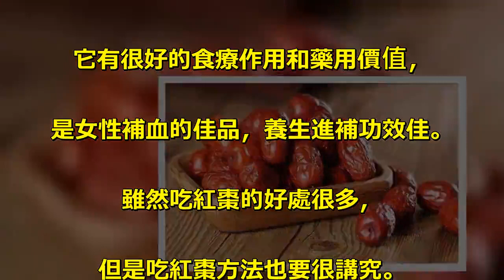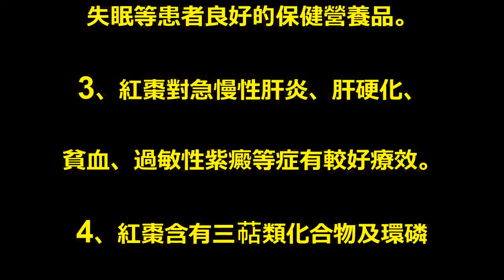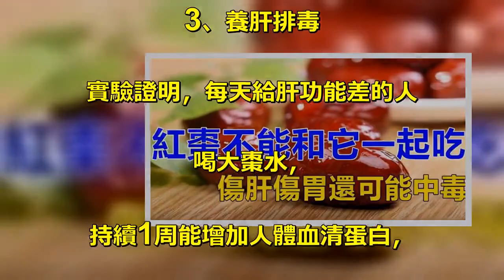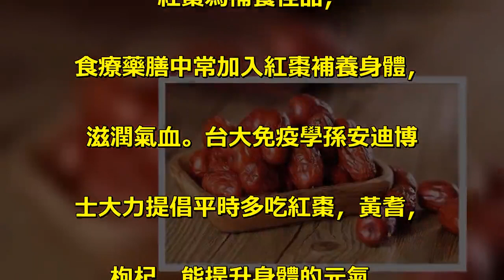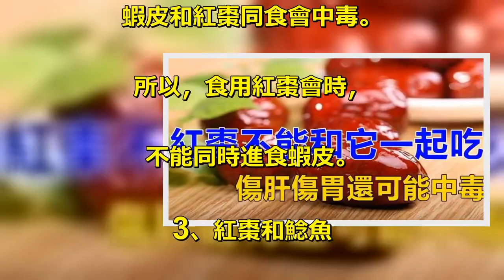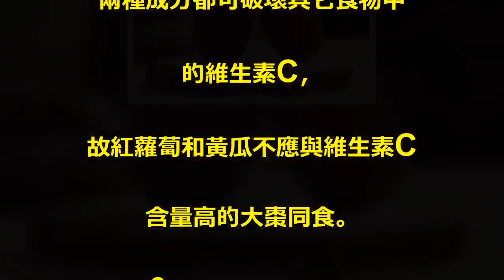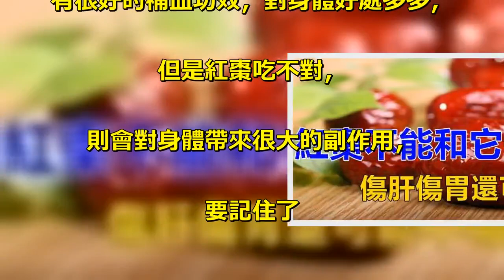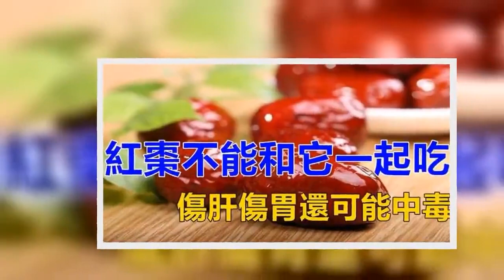紅棗養肝抗癌，但不能和這6種食物一起吃，不僅不養肝排毒，還有可能中毒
紅棗是我們經常吃的一種乾果，. 它有很好的食療作用和藥用價值，. 是女性補血的佳品，養生進補功效佳。. 雖然吃紅棗的好處很多，. 但是吃紅棗方法也要很講究。. 今天小編就來說說紅棗食用的一. 些禁忌，趕快和小編一起來瞭解一下吧。. 紅棗很多人都認為只有補血的功效，. 其實紅棗的功效很多，. 常吃紅棗有養肝排毒、. 健脾養胃等功效，不僅如此，. 紅棗還有防癌抗癌的作用，. 但是紅棗和一些食物一起吃的話，. 不僅不養肝排毒，還有中毒的可能。. 紅棗的營養價值. 1、紅棗富含的環磷酸腺苷，. 是人體能量代謝的必需物質，. 能增強肌力、消除疲勞、擴張血管、. 增加心肌收縮力、改善心肌營養，. 對防治心血管疾病有良好的作用。. 2、紅棗具有補虛益氣、養血安神、. 健脾和胃等功效，是脾胃虛弱、. 氣血不足、倦怠無力、. 失眠等患者良好的保健營養品。. 3、紅棗對急慢性肝炎、肝硬化、. 貧血、過敏性紫癜等症有較好療效。. 4、紅棗含有三萜類化合物及環磷. 酸腺苷，有較強的抑癌、抗過敏作用。. 紅棗的功效與作用. 1、提高人體免疫力，並可抑制癌細胞. 藥理研究發現，. 紅棗能促進白細胞的生成，. 降低血清膽固醇，提高血清白蛋白，. 保護肝臟，紅棗中還含有抑制癌細胞，. 甚至可使癌細胞向正常細胞轉化的物質。. 2、健脾益胃. 脾胃虛弱，腹瀉，倦怠無力的人，. 每日吃紅棗七顆，或與黨參，. 白術共用，能補中益氣，健脾胃，. 達到增加食慾，. 止瀉的功效;紅棗和生薑，半夏同用，. 可治療飲食不慎所引起的胃炎如胃脹，. 嘔吐等症狀。. 3、養肝排毒. 實驗證明，每天給肝功能差的人. 喝大棗水，. 持續1周能增加人體血清蛋白，. 進而達到保肝排毒的功效。. 紅棗的一個沖泡細節決定著它功效. 的高低。紅棗果皮堅韌不好消化，. 如果整顆沖泡，. 很難將其有效成分完全溶出，. 因此最好將其掰開再沖泡。. 還要注意的是，. 新鮮的紅棗不宜沖泡或煎煮。. 這是因為它的維生素C含量非常高，. 用熱水煮泡會嚴重破壞維C。. 4、清肝明目. 紅棗50克、粳米100克、菊花15克，. 一同放入鍋內加清水適量，煮至濃稠時，. 放入適量紅糖調味食用。. 此方具有健脾補血、. 清肝明目之功效;長期食用可使面部. 膚色紅潤，起到保健防病的作用。. 5、補氣養血. 紅棗為補養佳品，. 食療藥膳中常加入紅棗補養身體，. 滋潤氣血。台大免疫學孫安迪博. 士大力提倡平時多吃紅棗，黃耆，. 枸杞，能提升身體的元氣，. 增強免疫力。. 6、養血安神. 女性躁鬱症，哭泣不安，心神不寧等，. 用紅棗和甘草，小麥同用〈甘麥大棗湯〉，. 可起到養血安神，舒肝解鬱的功效。. 紅棗富含三萜類化合物和二磷酸腺苷。. 三萜類化合物大都具有抑制癌細胞的功能。. 所以常食紅棗的人很少患癌症。. 紅棗不能和什麼一起吃. 1、蔥和紅棗. 中醫認為，蔥是辛熱助火的食物，. 棗也屬於性甘辛熱之物，二者同食，. 易使火氣更大。. 2、紅棗和蝦皮. 蝦皮和紅棗同食會中毒。. 所以，食用紅棗會時，. 不能同時進食蝦皮。. 3、紅棗和鯰魚. 鯰魚和紅棗同食，會導致頭髮脫落，. 能用蟹解毒。所以，食用紅棗的同時，. 不能進食鯰魚。. 4、紅棗和海鮮. 紅棗與海鮮同食，令人腰腹疼痛。. 所以，食用紅棗是時，不能食用海鮮。. 5、紅棗與黃瓜、蘿蔔. 紅棗富含維生素C，. 紅蘿蔔含有維生素C酵酶，. 黃瓜含有維生素C分解酶，. 兩種成分都可破壞其它食物中. 的維生素C，. 故紅蘿蔔和黃瓜不應與維生素C. 含量高的大棗同食。. 6、紅棗和動物肝臟. 不應和動物肝臟同時食用。. 動物的肝臟富含銅、鐵等元素，. 這些金屬離子極易使其它食物中. 所含的維生素C氧化而失去功效。. 故大棗不應和動物肝臟同時食用。. 吃紅棗注意事項. 1、紅棗雖好，可常食用，但不可過量，. 吃多了會脹氣，因此應注意控制食量。. 2、紅棗糖分豐富，. 不適合糖尿病患者吃;多吃紅棗，. 沒有喝水漱口，容易蛀牙。. 3、濕盛或脘腹脹滿者忌食;濕熱重、. 舌苔黃的人不宜食用。. 4、有宿疾、食積、. 便秘者不宜多吃;齲齒、. 牙病作痛及痰熱咳嗽患者不宜食用。. 5、棗皮纖維含量很高，不容易消化，. 吃時一定要充分咀嚼，不然會影響消化。. 腸胃道不好的人一定不能多吃。. 紅棗，也叫做大棗，. 有天然維生素丸的美稱，. 有很好的補血功效，對身體好處多多，. 但是紅棗吃不對，. 則會對身體帶來很大的副作用，. 要記住了.